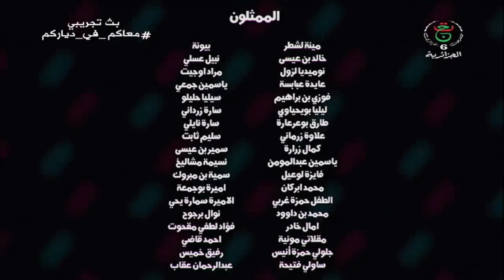Timoucha HD / طيموشة الحلقة 21